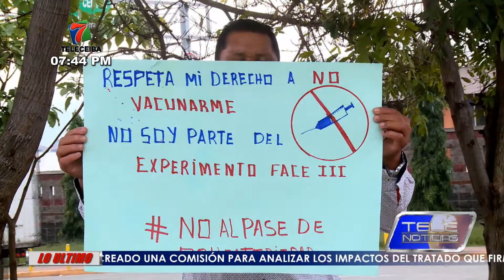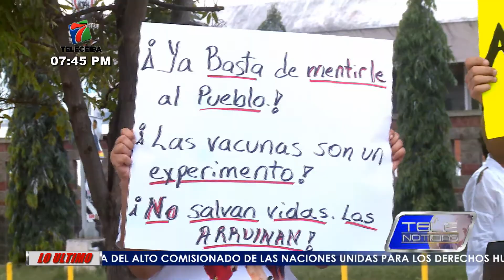SECTORES ALTERNOS RECHAZAN OBLIGACIÓN DE VACUNA CONTRA COVID-19